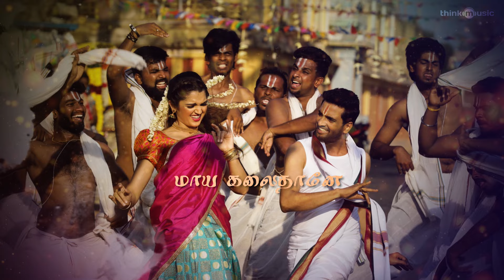A1 | Maalai Nera Mallipoo Song Lyric Video | Santhanam, Tara | Santhosh Narayanan | Johnson K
MaalaiNeraSong Lyric Video | A1 is a Tamil-language film written and directed by Johnson who won the ‘Naalaya Iyakkunar’ title in season 2 and this is his directorial debut. The film stars Santhanam and TaraAlishaBerry in the lead roles. The music for the film is composed by SanthoshNarayanan and cinematography is handled by Gopi Jagadeeswaran.

Listen to ChittukuChittuku Song now available on

Song: Majilliya Suththa Vutta (Chittuku Chittuku)

Song: Hey Mittava Vutta (Chittuku Chittuku)

Song:Flowvana un Sirippu (Chittuku Chittuku)

Song:Adagu Vekka Poren (Chittuku Chittuku)

Singer : Chinna
Lyrics : GKB
Background Vocals : Brinda, Sri Vathsan, Britto
Composed, Programmed and Arranged by Santhosh Narayanan
Recorded by Santhosh Narayanan, Britto at Future Tense, Chennai

A1 Tamil Movie Cast & Crew
Starring:
Santhanam
Tara Alisha Berry
Motta Rajendran
Manohar
Swaminathan
Saikumar
Yatin Karyekar

Written & Directed by Johnson K
Produced by S. Raj Narayanan
Cinematography by Gopi Jagadeeswaran
Edited by Leo John Paul
Production Company: Circle Box Entertainment